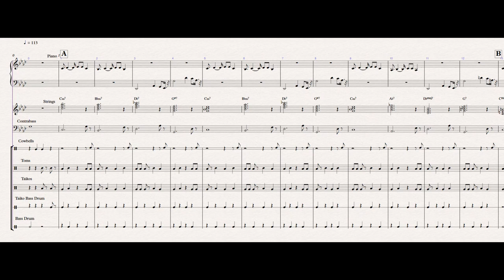Mufusion - A Tragedy in Autumn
My second big composing project from 2019, i somehow forgot to put this on Youtube, A Remastered version with Better sound will follow at some point.
Sounds are Sibelius Midi sounds.